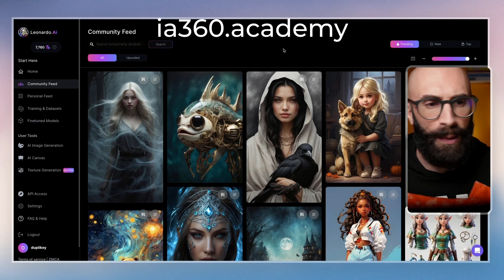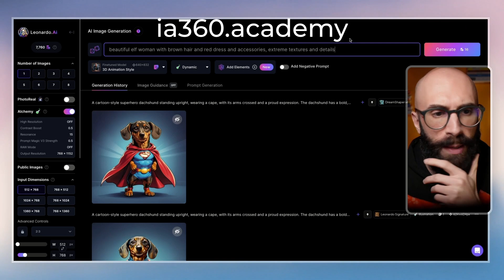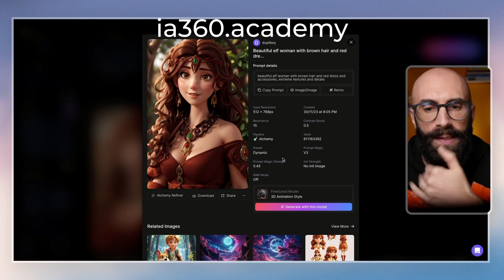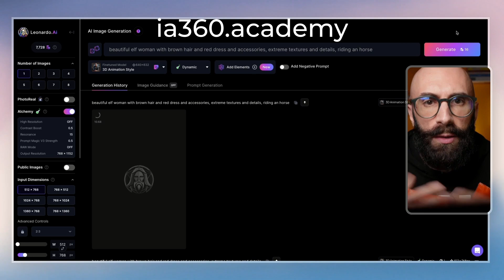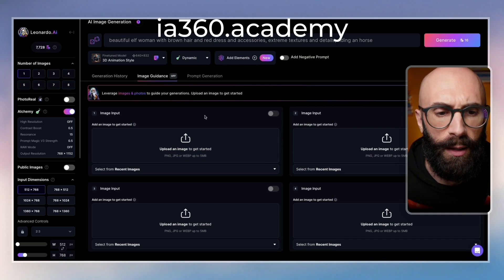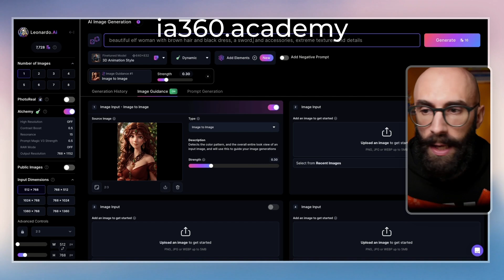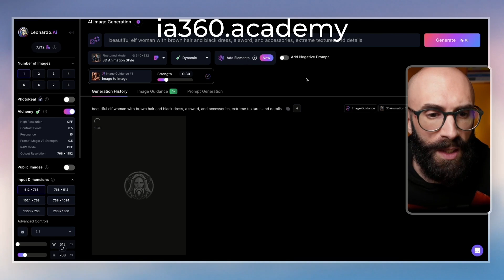Avere sempre lo STESSO personaggio con l'IA [Tutorial]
🙏 Se questo video ti è stato utile abbonati al canale o lascia un "super grazie" per supportarlo

Una delle cose che mi chiedete più spesso, quando si tratta di immagini, è come fare ad avere sempre lo stesso personaggio in più situazioni, contesti, scene e posizioni.

Questo è effettivamente uno dei grandi limiti attuali dei modelli text-to-image, però c'è qualche trucchetto che ci permette di ottenere dei risultati migliori.

In questo tutorial vi mostro come potete fare per riprodurre lo stesso personaggio o persona in Leonardo, una delle intelligenze artificiali che preferisco per creare immagini.

Un grazie speciale a questi abbonati al canale:
Vincenzo PAOLO
Stefania Giordani
Alberto Negro